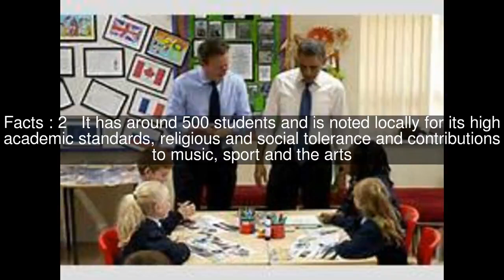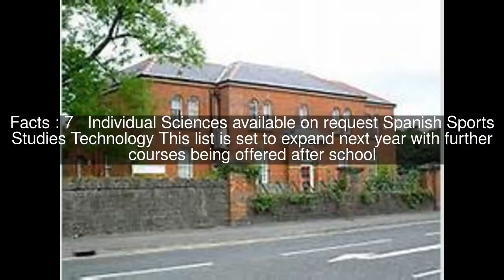Erne Integrated College Top #8 Facts